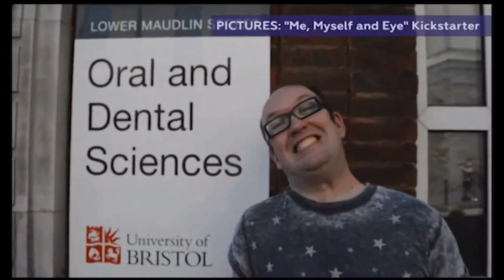Me, Myself and Eye: A Memoir - Made in Bristol TV coverage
Great little piece by Made in Bristol TV who covered my medical story.